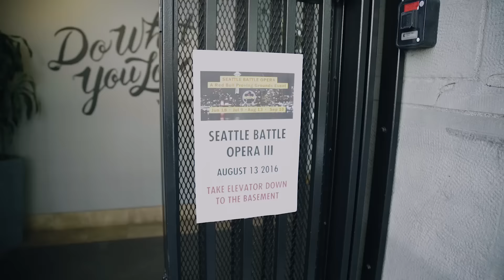Player Profile: Kyle P | Red Bull Proving Grounds 2016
Kyle “KyleP” Palsson is one of the emerging stars of the Seattle Battle Opera, and just qualified for the Proving Grounds Playoffs at the Red Bull Studio in Santa Monica on October 21. In this profile, he discusses his training and early setbacks, the ups and downs of the Seattle Street Fighter community, and how he hopes to help level-up the Seattle scene.